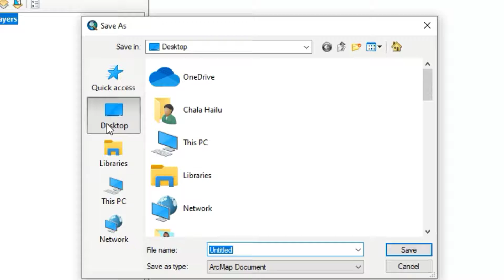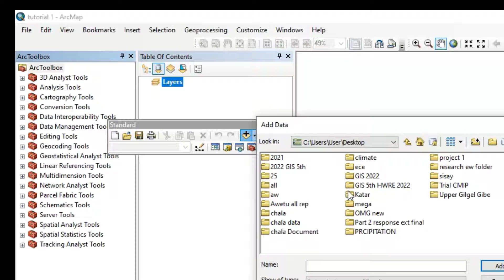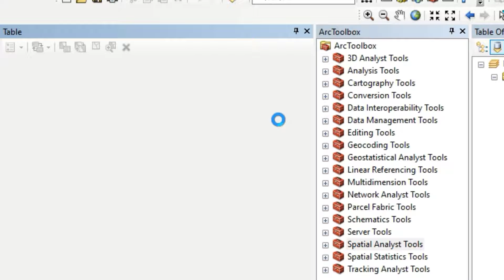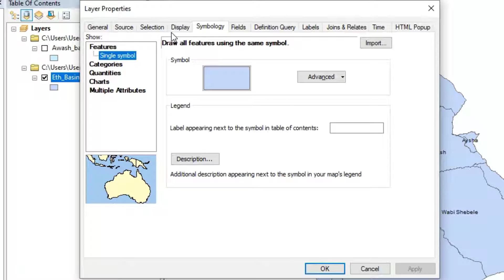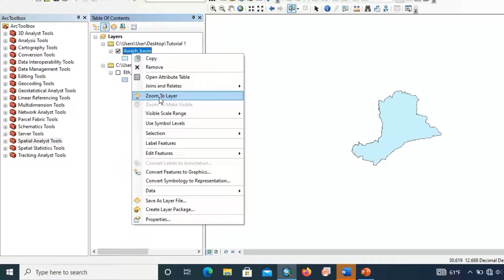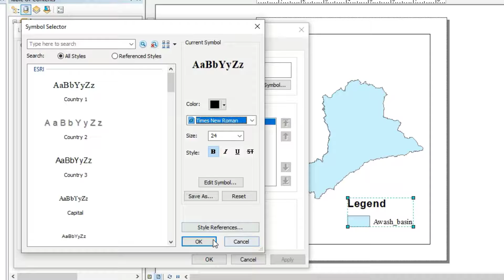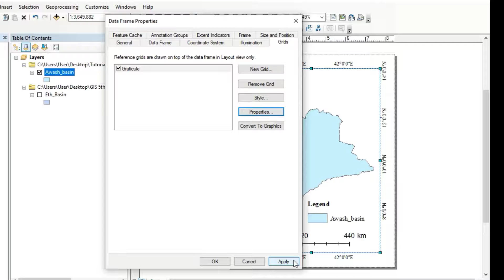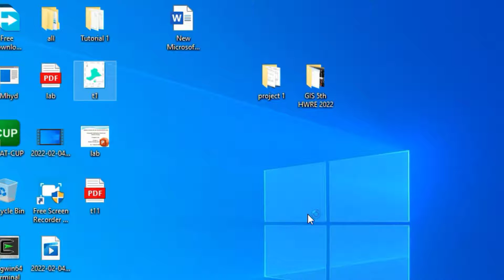GIS tutorial for beginners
This tutorial will help how to open ArcMap, select the color.
You can add and edit data, query and symbolize map layers, and create map layouts for printing.
ArcMap is where you create maps and access most of the ArcGIS functionality.